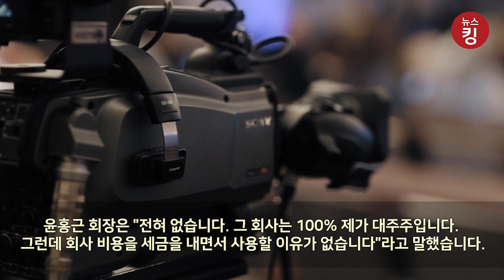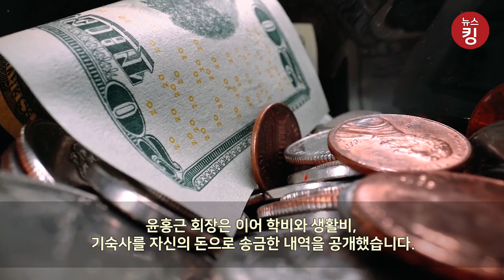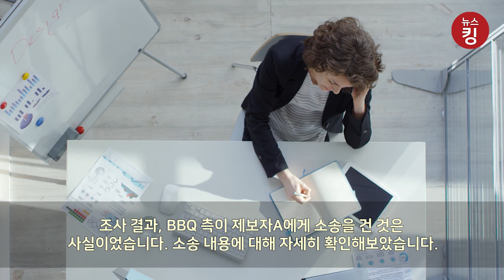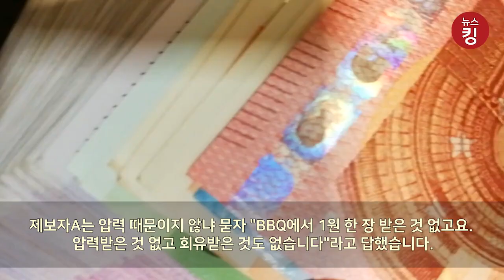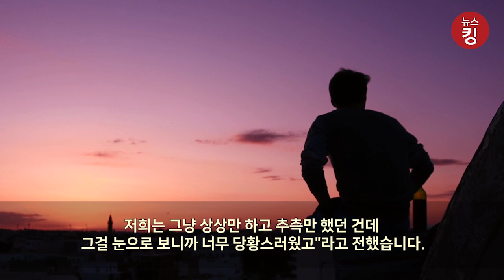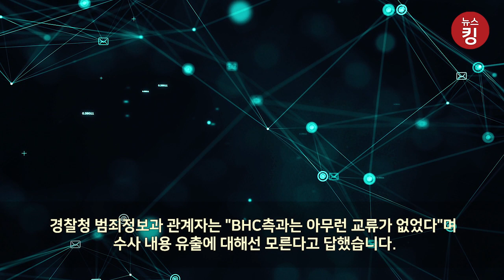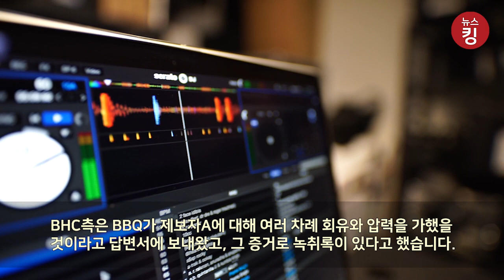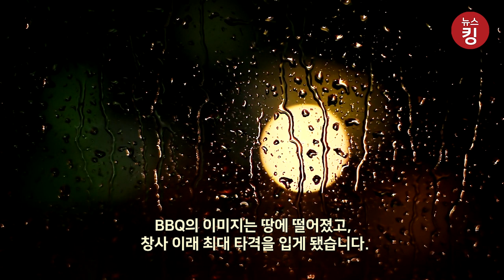BBQ 와 BHC 더러운 전쟁, 이게 바로 진흙탕 싸움?